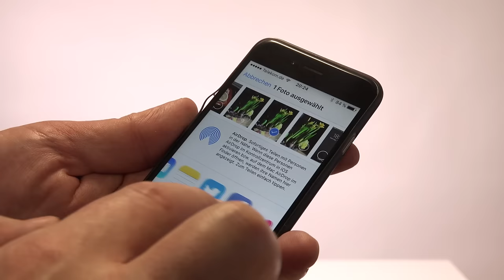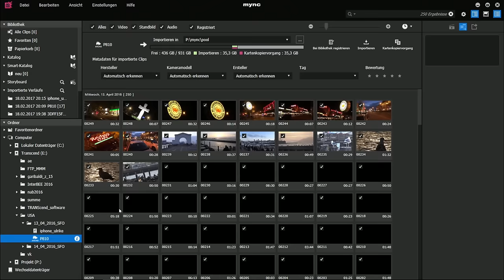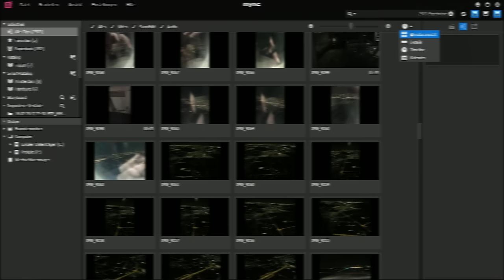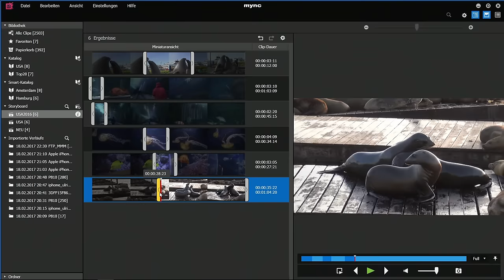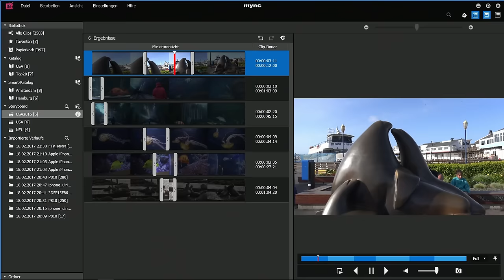Grass Valley Mync - Trailer (Deutsch)